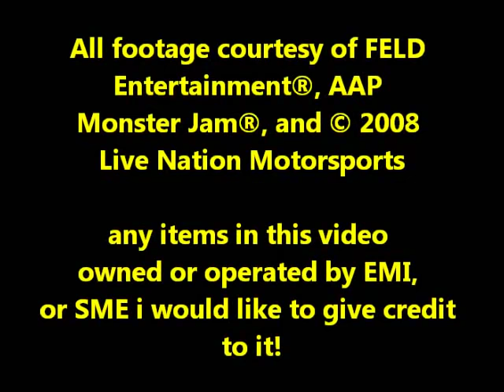Monster Mutt Tribute